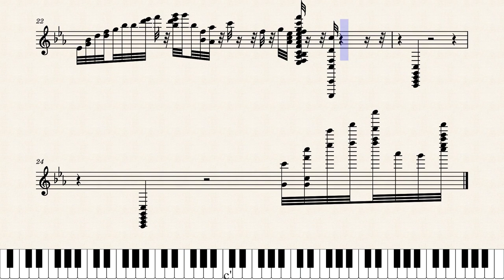a composition by mofart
so i made a score thing in class check it out

i just generated the video and replaced the audio with the synthesized one i made

.・。.・゜✭・            e eee        e                 e             .・✫・゜・。.